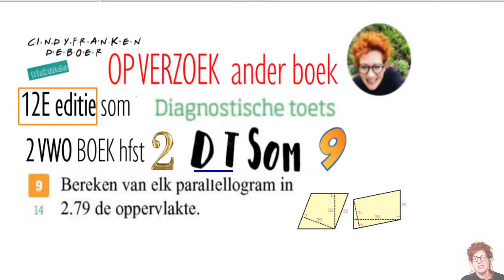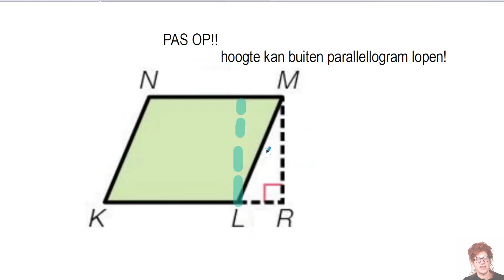EDITIE 12 HOOFDSTUK 2 Som diagnostische toets 9 oppervlakte van parallellogrammen berekenen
LET OP EDITIE 12! Oppervlakte berekenen van een parallellogram. Zijd x bijbehorende hoogte OP VERZOEK Dit boek gebruiken we niet op NGLyceum. Al komt deze som wel terug in ons boek.